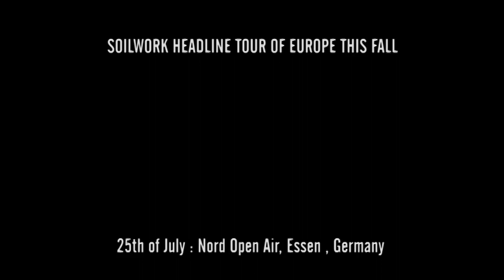SOILWORK - "Let This River Flow" feat. Floor Jansen - Live In The Heart of Helsinki (OFFICIAL VIDEO)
Soilwork perform "Let This River Flow" with Floor Jansen (Nightwish, ReVamp)

Live In The Heart of Helsinki is out now worldwide via Nuclear Blast Records.